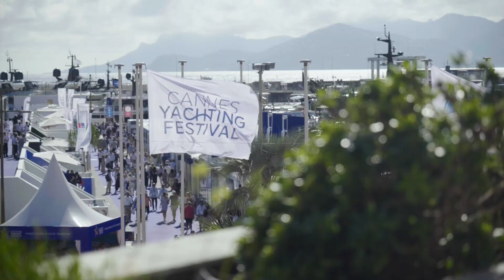Cannes-i körkép II. rész | Bemutatkozik a Sanlorenzo | 95.adás | 2023. december | m4Sport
2023